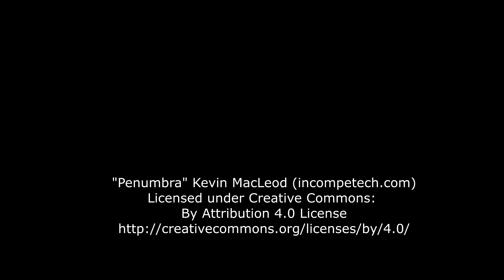2024 BEST SHORT SCRIPT NOMINEES - Magic of Horror Festival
Festival on October 5, 2024 in Wakefield, VA.